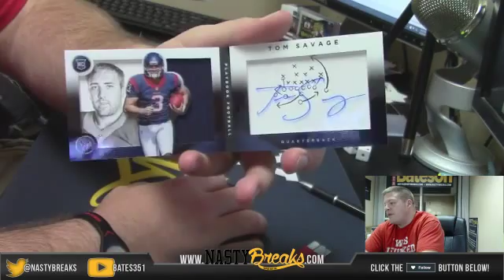2014 Playbook Personal Box from Spot Draft